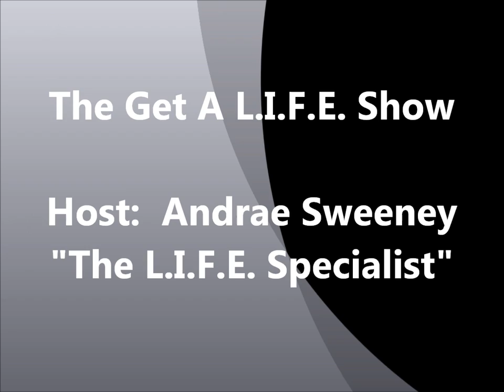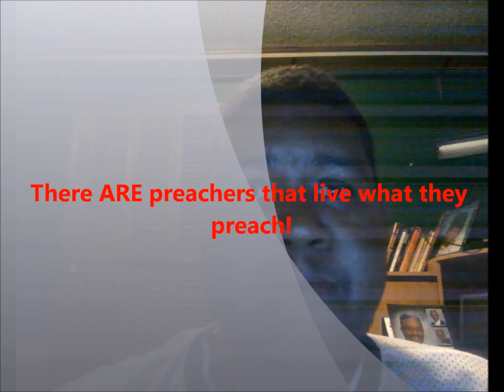The Get A L.I.F.E. Show - The R.I.P. - Bishop Eddie Long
Just wait a minute!